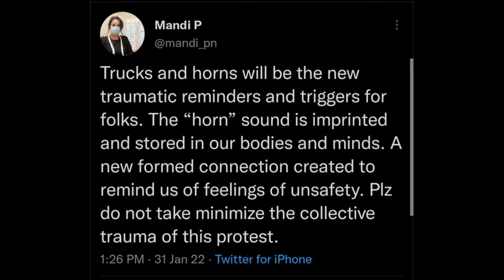Convoy Rockin' Through the Night